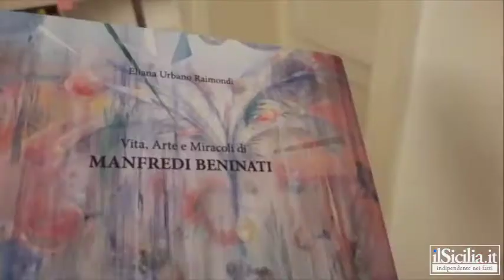Intervista Eliana Urbano Raimondi